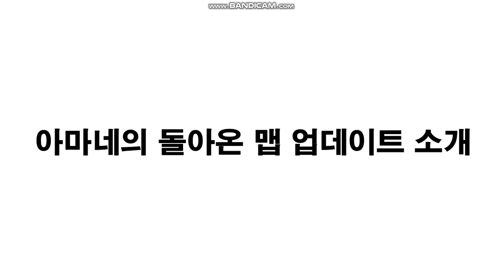아마네의 돌아온 맵 업데이트 소개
카사이 아마네의 생일 홍보를 위해 업데이트를 소개 해봤어요!